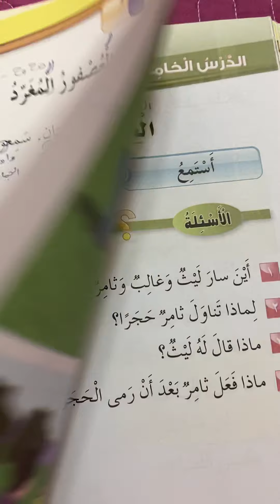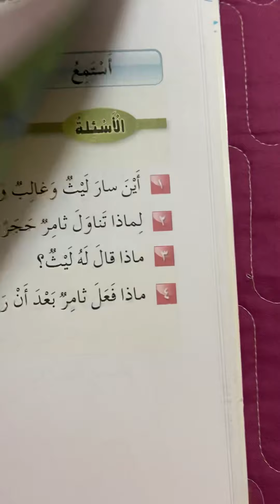العصفور المغرد ثاني أ